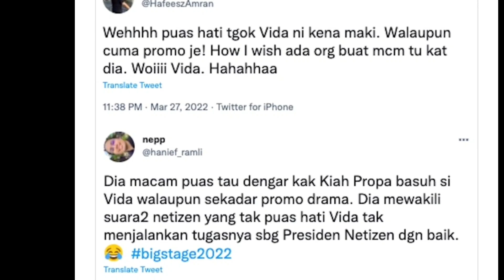MEL4MPAU ?? DSV S4M4N ASTRO KERANA GIMIK INI ??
PERHATIAN ‼️

Semua informasi diperolehi melalui carian internet serta daripada sumber yang boleh dipercayai. Tiada sebarang tambah/tolak dilakukan. Pemilik Siaran(Channel) hanya merakam suara dan apa yang disampaikan adalah 100% berdasarkan informasi sahih yang dikeluarkan pihak media. Sekian~

KREDIT: 👇👇👇👇
AUDIO: RIKK CHNEL
EDITOR: RIKK CHNEL

SUMBER: OhBulan, Ohmymedia, BH harian, My Metro, Info Rakyat, Lobak Merah, Utusan Online, Malaysianupdate.my, Malaysia kini, dll.

YG KENA KECAM: RIKK CHNEL 🤭

‼️ PENGHARGAAN ‼️
- DIUCAPKAN SETINGGI-TINGGI PENGHARGAAN KEPADA PENONTON SETIA RIKK CHNEL YANG SENTIASA POSITIF DAN MEMBUATKAN CHANNEL INI LEBIH BERSEMANGAT DALAM MENGHASILKAN $ HIJAU, SERTA TIDAK AKAN PUTUS ASA UNTUK MENGHIDANGKAN PELBAGAI HIBURAN MENARIK YANG SESUAI DITONTON OLEH PELBAGAI LAPISAN UMUR, UMUMNYA PARA NETIZEN MALAYSIA💪 SEMOGA ANDA SIHAT SELALU DAN DIMURAHKAN REZEKI🙏 SEKIAN~

_ceo rikk chnel_